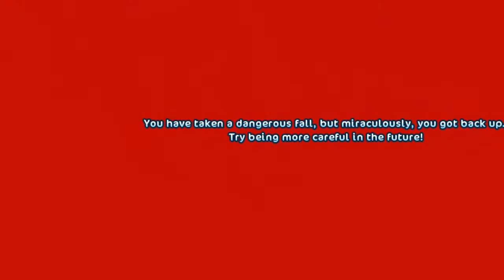WIERDEST STUFF EVER - Randomness Star Stable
Hi evrybody! This is a new series called Randomness. Ofcourse you all know about it, but i decided to make these series too! :D I hope you enjoy the video!
Also Guys, im not English so ofcourse there will be some fails in how i write!

Server: Spring Star